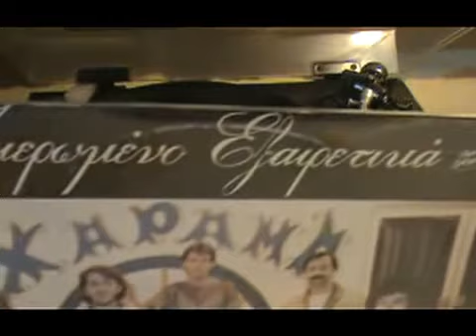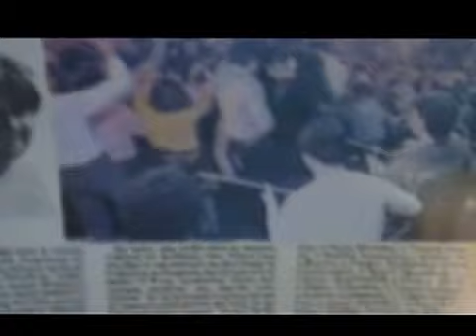ΔΕΝ ΘΕΛΩ ΤΗΝ ΣΥΜΠΟΝΟΙΑ ΚΑΝΕΝΟΣ ΤΑ ΠΑΙΔΙΑ ΑΠ' ΤΗ ΠΑΤΡΑ